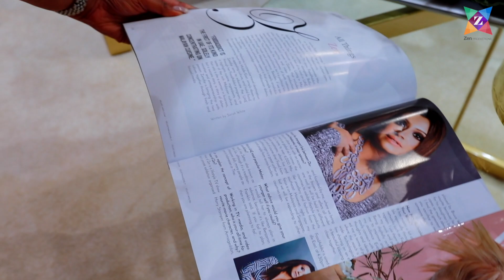Zens Pick of the week : Velvet store , Le BHV Marais City walk, Dubai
Velvet store at city walks, Dubai is a ultimate stop for your fashion needs.From Fashions , bags, shoes, accessories, scarfs and Abayas disigend by designers from varies parts of the world!
Also interview with Sheika Hend Faisal Al Qassemi and other designers to know more about thier designs.